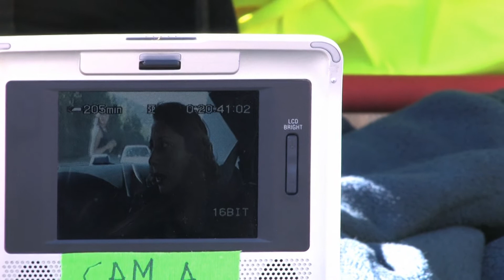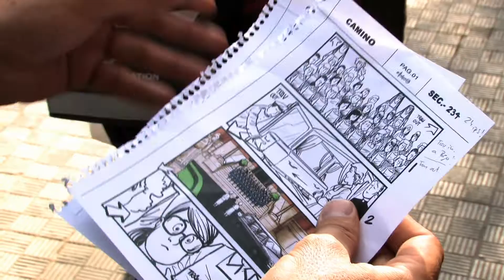Como se hizo CAMINO (HD). 21.- Hacia el cementerio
Making of de la pelicula de Javier Fesser: CAMINO. En este video pueden verse las tres etapas del entierro que sucede en el film. El viaje en coche, la despedida de las compañeras y el entierro.